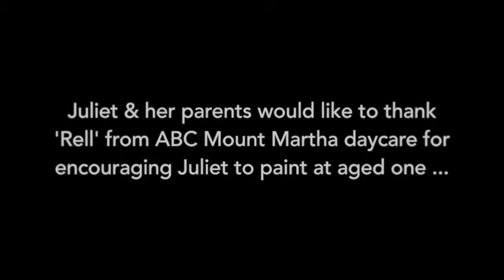Juliet G - Five year old painter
In  2016 five year old Juliet G had her first exhibition at The Sandpit Art Space in St Kilda Melbourne. The exhibition was titled 'Painting in the Paddock'.  Music by The Scullamooks. Website coming soon.